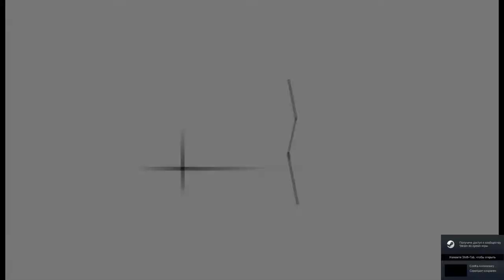Contra Anniversary Collection-Contra Hard Corps(1994)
Contra Hard Corps(1994)